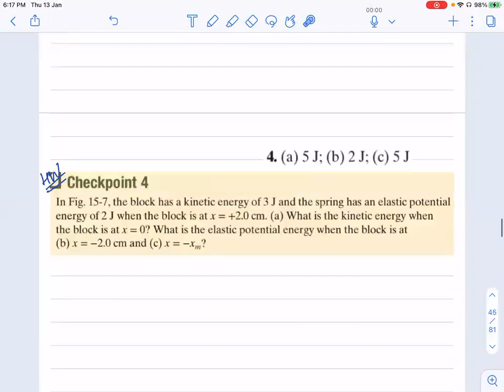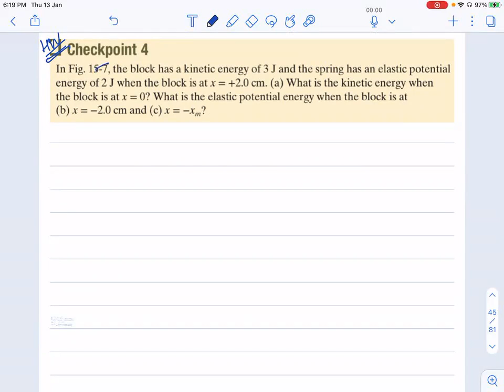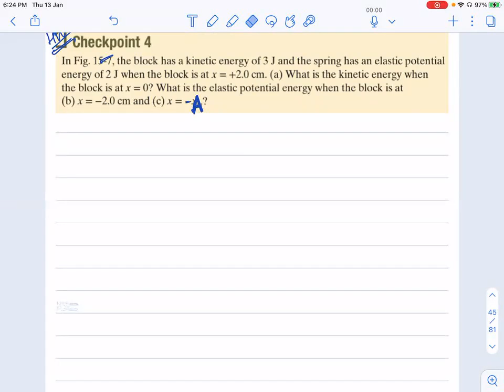L8 Energy in S HM | CBSE 11th Classes Nagpur | Chandra Sir Physics